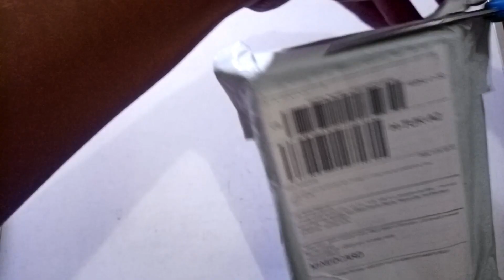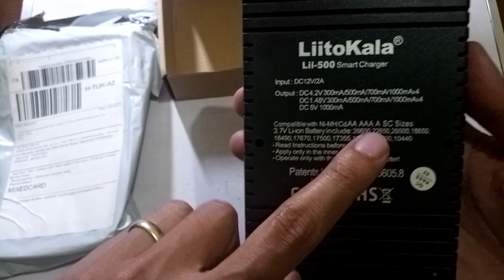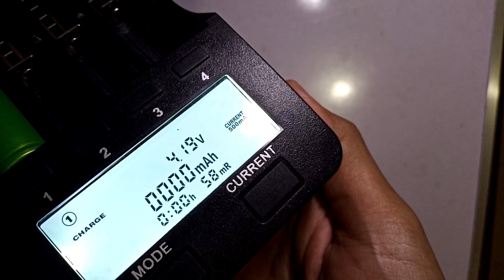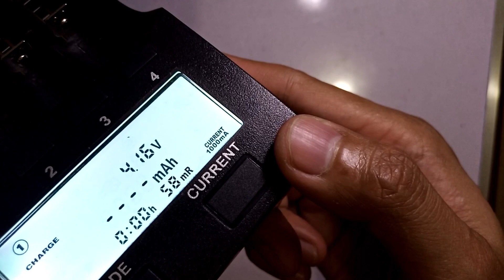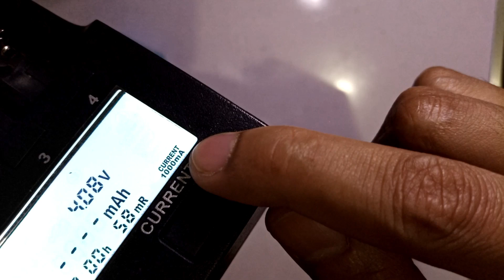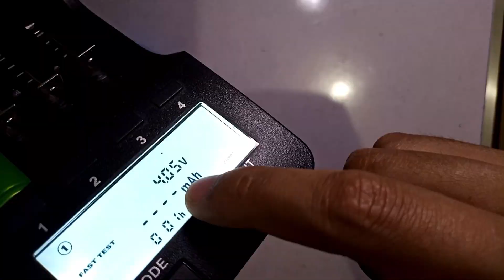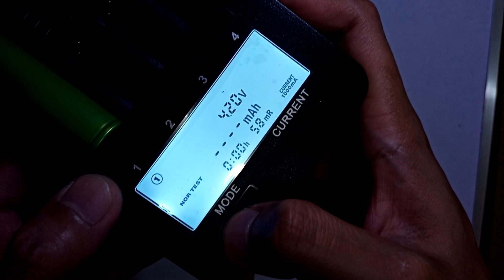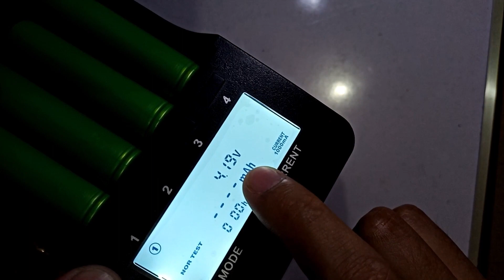How to use LiitoKala Lii-500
How to use LiitoKala Lii-500, essential sa ating mga DIYers ang paggamit kay LiitoKala upang malaman naten ang actual capacity ng ating battery. Eto ang video na pwede maging guide nyo sa paggamit ng LiitoKala Lii500 lalo kung first timer ka palang as a Power Wall enthusiast.

Knowing how to use Liito Kala Lii-500 is essential to us DIYers for us to know the actual capacity of our batteries. This video can be your guide on how to use Liito Kala Lii500 especially if you are a first timer as a power wall enthusiast.

Video Setup Gear Used:
1. Camera Used (my smartphone)